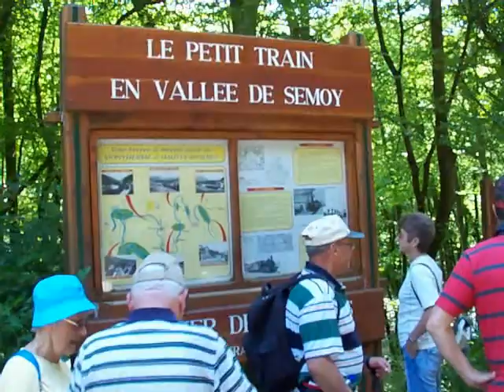Rando Rapides de Phades 2009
30 mai 2009 randonnée pédestre à Monthermé les rapides de Phades